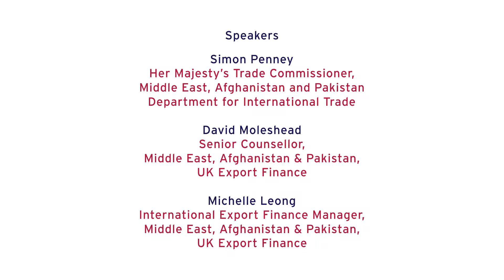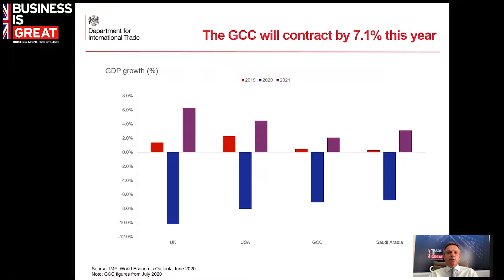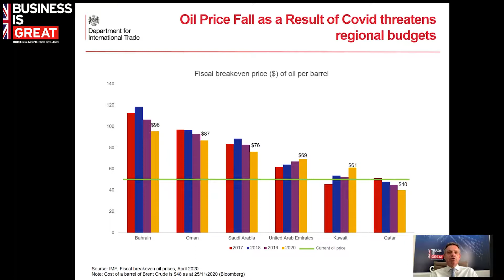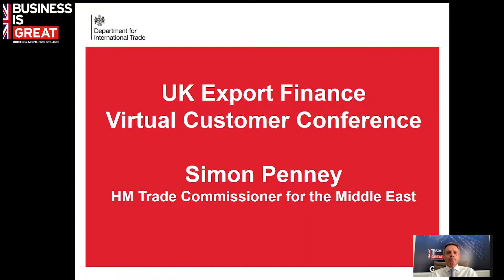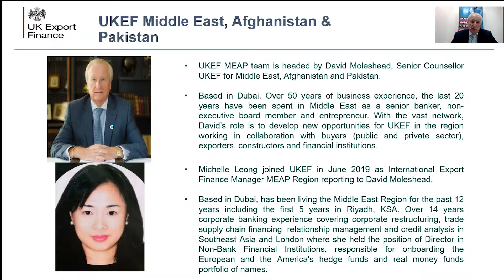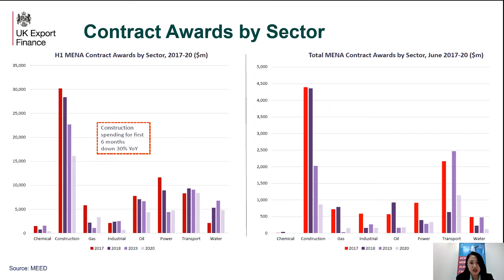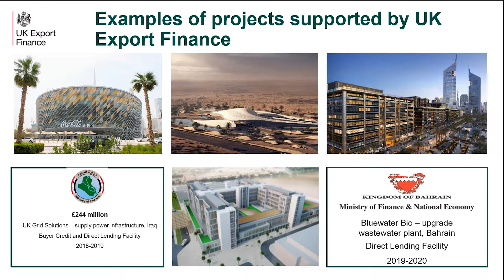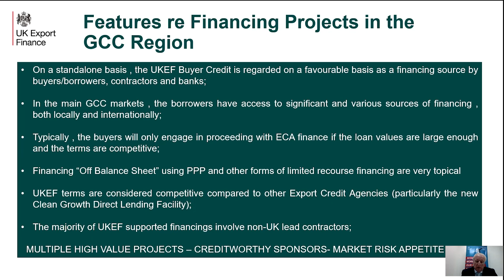Winning business in overseas markets: Middle East and North Africa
UKEF Virtual Customer Conference 2020

Winning business in Middle East and North Africa

Our panel:

Simon Penney, Her Majesty's Trade Commissioner - Middle East, Afghanistan and Pakistan, Department for International Trade (DIT)

David Moleshead, Senior Counsellor - Middle East, Afghanistan and Pakistan, UK Export Finance (UKEF)

Michelle Leong, International Export Finance Manager - Middle East, Afghanistan and Pakistan, UK Export Finance (UKEF)